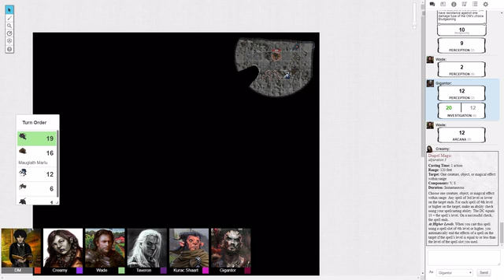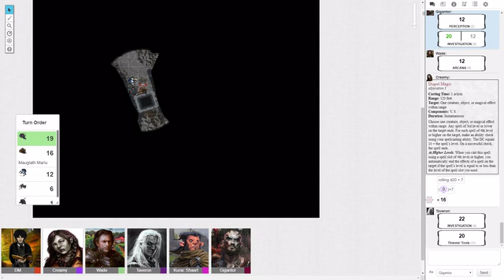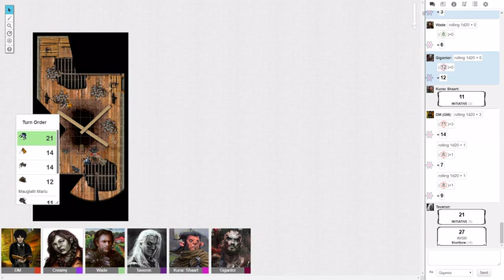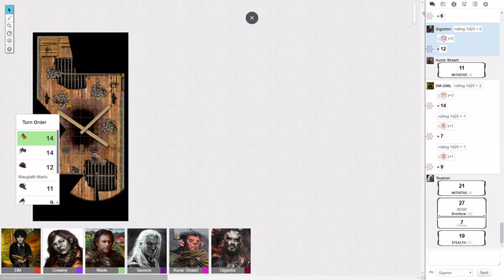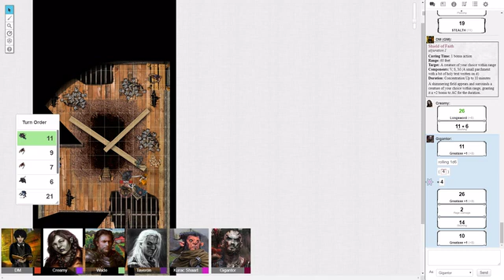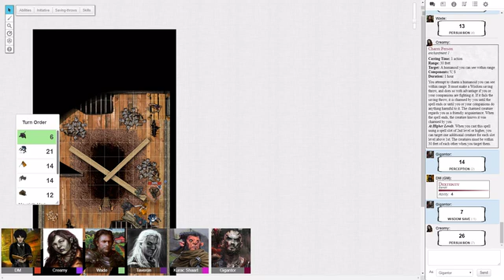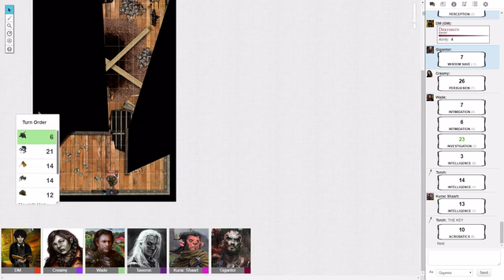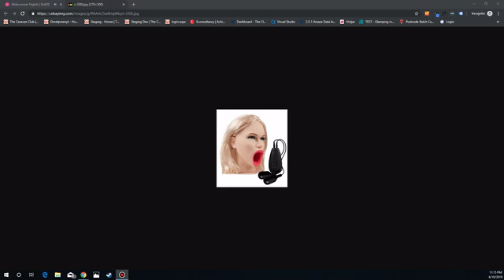D&Tea: Midsummer Nights - Episode 54: Sir Brian Picked the Wrong Fight...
A quintessentially English take on Dungeons & Dragons

Gigantor sees red...